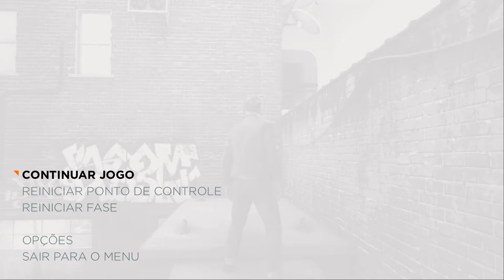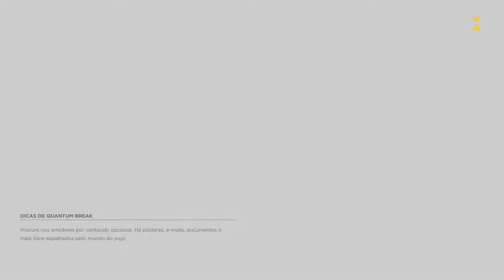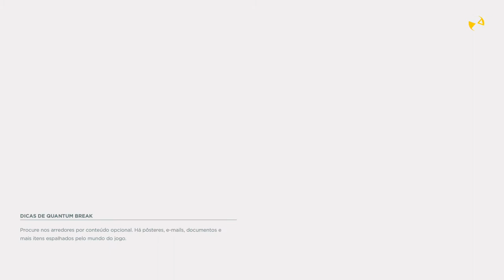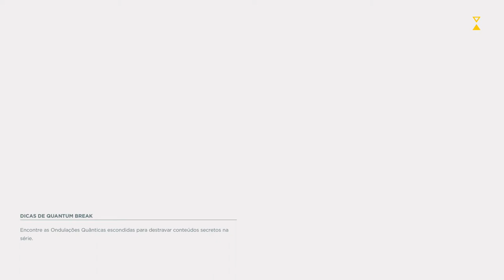Quantum Break - Replay Difícil 11 On Xbox One